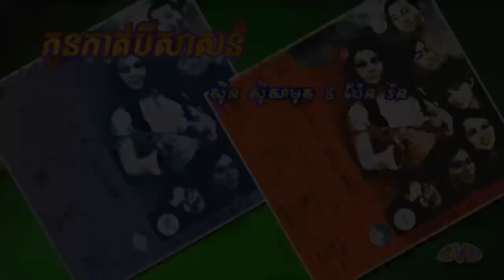Koan Kat Bei Sas / កូនកាត់បីសាសន៍ - ស៊ីន ស៊ីសាមុត & ប៉ែន រ៉ន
កាស្សែតចម្រៀង វ៉ោយ ហូរ ទី២